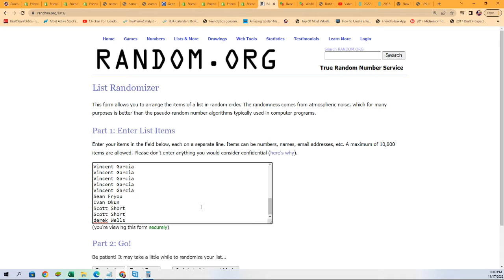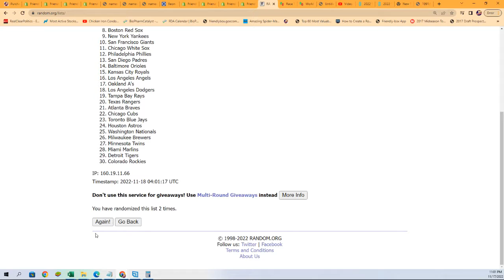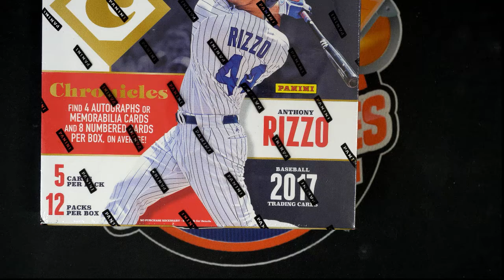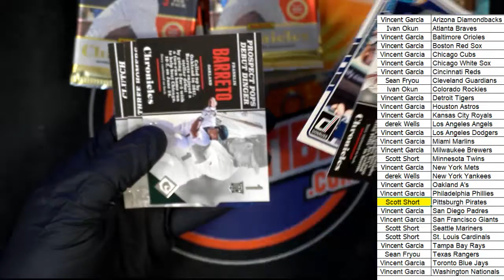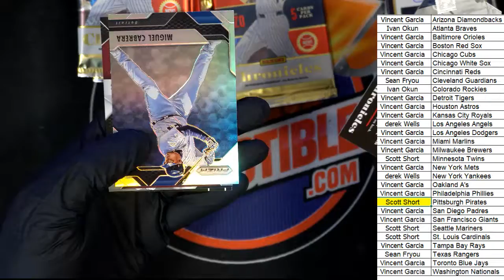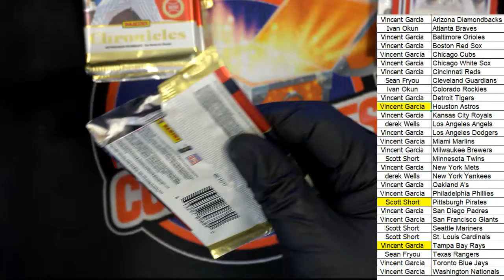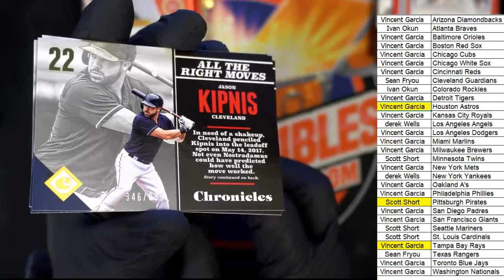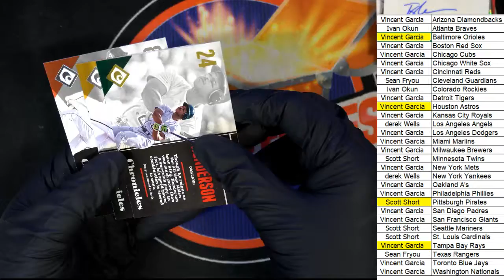2017 Panini Chronicles Baseball Hobby Box ID 17CHRONBASE763